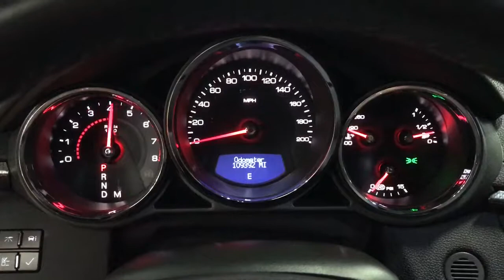2009 Cadillac Cts-V Sedan Fully Built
indoor walk around